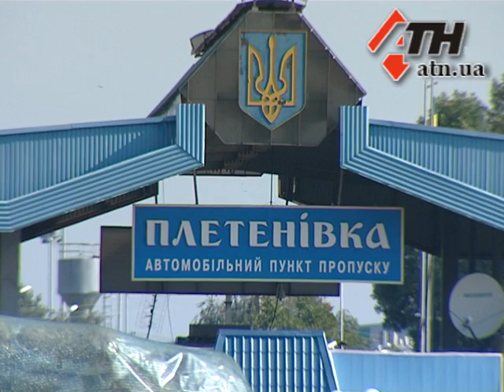13.08.14 - Русский конвой через Харьковщину так и не прошел